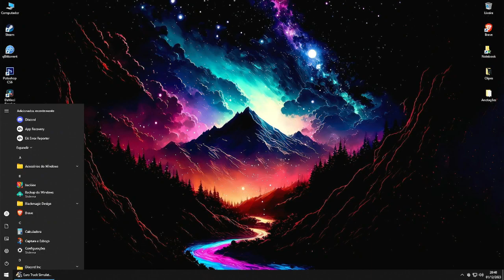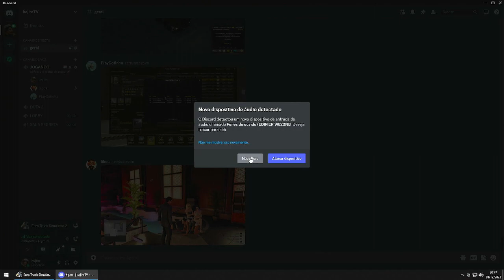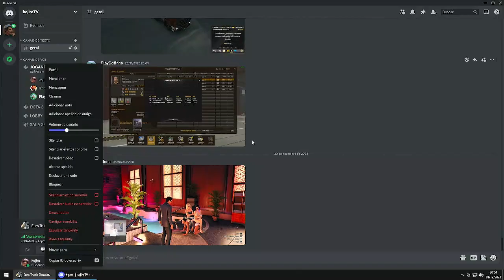Euro Truck Simulator 2 | Live#13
0:00:00 capítulo 01